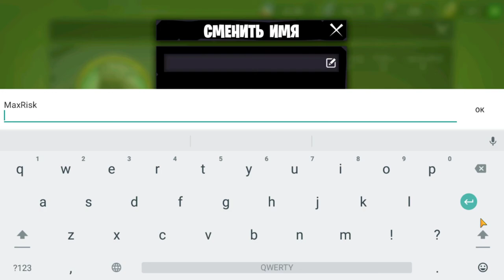Дата обновления игры Age of Apes, Возраст Обезьян версия 0.17.0 🐒Age of Apes New update to the game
В этом видео мы поговорим о деталях НОВОГО ОБНОВЛЕНИЯ и покажем первый краткий обзор.

ЧТО НОВОГО
Дорогой примас,

Мы постоянно работаем над улучшением игры, и мы хотели бы поблагодарить наше растущее сообщество игроков, которые недавно прислали нам отзывы и предложения, особенно. на нашем официальном Discord.

Мы рады сообщить вам, что скоро выпустим новое обновление: версия 0.17.0 выйдет в 12:30 UTC 11 сентября 2020 года.
В течение этого периода, в течение 2 часов, вы не сможете войти в игру.
Убедитесь, что вы зашли в магазин Google Play и загрузили эту последнюю версию, это позволит каждому получить одинаковый игровой опыт.

Вот новые функции, которые появятся в этом обновлении:
-Новые бойцы: Baby White Ape Cosmo, Малыш Белая обезьяна Космо
Белая обезьяна Космо кошмар обезьян-мутантов, можно получить бесплатно, участвуя в событии!

-Новые события: «ВЕЛИКОЛЕПНЫЙ ПРОТИВНИК» и «ДЖУНГЛИ-РАЛЛИ», праздник для джанглеров!
-Изменения в правилах боя: теперь могут сражаться игроки из одного клана и разных банд! Из-за серьезной травмы бывшего лидера у клана нет лидера среди драконов. Чтобы побороться за право говорить, внутри клана началась битва. Договор о территориальном сотрудничестве клана был нарушен, и банды сражались друг с другом, чтобы построить свои собственные бандитские крепости и расширить территорию своей банды. Даже если следующие кланы воссоединятся из-за ненависти, оставшейся после хаотического периода, боевые действия не прекратились и будут продолжаться вечно.
- Регулировка элиты клана: занимайте здания в битвах и станьте лидером клана! Различные союзы могут контролировать весь клан, соревнуясь за контроль над штабом клана и домом клана. После возрождения лидера клана клан положит конец хаосу и воссоединится.
-Модификация правила космических реликвий: космические реликвии будут заняты бандами, и диапазон бонуса баффа также будет изменен на захватывающие банды.
-Новая постройка: бандитская крепость. Из-за гражданской войны между кланами у каждой банды должна быть собственная база. Заброшенная бандитская крепость снова попала в поле зрения банды. Во время гражданской войны каждая банда начнет застраивать свою территорию из крепости банд. После гражданской войны крепость банды и территория банды будут поделены со всем кланом.
-Регулировка здания: улучшение штаба банды требует использования определенных предметов, которые можно получить, сплотившись, чтобы победить великую обезьяну.
- Корректировки монстров: скорректированы правила внешнего вида, сложность и выпадающие награды великих обезьян, а также удалены боссы-мутанты-обезьяны.
-Оптимизация контента: чтобы дать вам лучший игровой опыт, мы оптимизировали отображение и процесс работы многих интерфейсов.

Мы будем рады услышать от вас об этом обновлении, дайте нам знать свой отзыв. Между тем, мы, безусловно, продолжаем исправлять ошибки и готовим к выходу много нового интересного контента. Следите за обновлениями и наслаждайтесь бананами
И так вся суть игры Age of Apes, Эра обезьян, Эпоха Обезьян или Возраст Обезьян заключается или означает, что если вы активны в игре, вы можете получить много всяких бананов, много металлов и других ресурсов в игре Age of Apes. И сегодня мы поговорим как ускорить ракету в игре Age of Apes? + Совет, Гайд на игру Age of Apes!

Эпоха людей закончилась, и началась эпоха обезьян! Обезьяны ведут войну, чтобы запустить ракеты в космос и отыскать... бананы! Присоединяйтесь к сильнейшему клану, сколотите собственную банду, сражайтесь с другими обезьянами и станьте первым приматом, который исследует галактику!